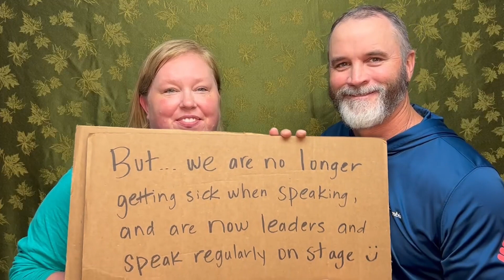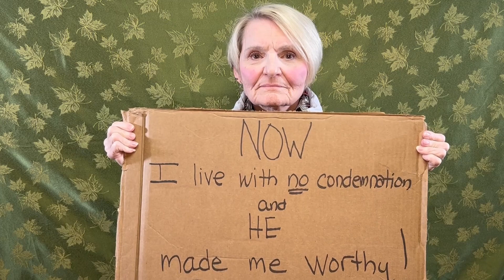Cardboard Testimonies 2022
See what the God has done in 2022.